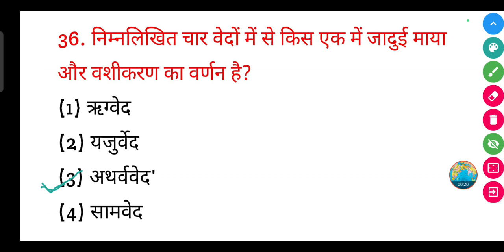निम्नलिखित चार वेदों में से किस एक में जादुई माया और वशीकरण का वर्णन है?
निम्नलिखित चार वेदों में से किस एक में जादुई माया और वशीकरण का वर्णन है? || kis ved mein jaadui Maya aur vashikaran ka varnan Kiya gaya hai